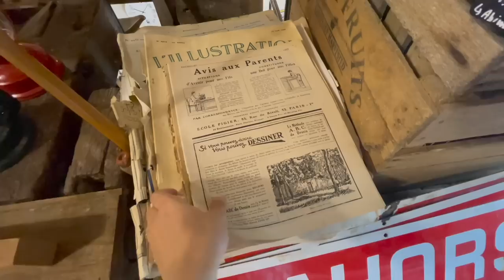蚤の市気分な南仏ブロカント| アンティーク食器とガーデニング用品 | おしゃれなお庭 / フランスの最も美しい村サンシルラポピー / クレイユモントロー /Flea Market in France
2022年6月に南フランスのブロカントショップ「Trouvailles en Quercy」に行ってきました。

このお店は外と1階にガーデン用品、2階にアンティーク食器などが売っています。
フランス田舎の古く美しい景観には、新品のものよりアンティークのお庭雑貨がとても合うな〜と感じました。

このお店はフランスの最も美しい村の一つ、
「サン・シル・ラポピー (Saint Cirq Lapopie)」に位置しています。村の観光を兼ねて訪れるのがおすすめです♪

⭐️サン・シル・ラポピーの観光動画はこちら

＿＿‹目次›＿＿＿＿＿＿＿＿＿＿＿＿＿＿＿＿＿＿＿＿＿＿＿＿＿＿
0:00 イントロ
0:23 お店の外観と位置している場所の紹介
0:54 お店の概要
1:23 外のガーデン用品
4:33 店内のガーデン用品
5:47 2階エリア
5:53 Salins - Francois / ソーシエール、Terre de ferのお皿など
6:55 シルバーのラヴィエ
7:04 クレイユモントロー(Creil et Montereau)のお皿
7:42 サルグミンヌ (Sarreguemines)花リムプレートなどのお皿
8:07 サンタマン(Saint Amand)の石鹸置き

※今回、私としたことが光の設定を誤って、撮影したけど使えなかった動画がいくつもありました...。素敵なものが他にも沢山ありましたが動画が短くなってしまいすみません💦

欲しいものが必ず見つかる蚤の市。ディスプレイも綺麗なので、見ているだけでもワクワクします♪

お宝を破格の値段で見つけることができます。アンティーク以外のものも売っており、フェスティバルのように賑やかで楽しいです♪